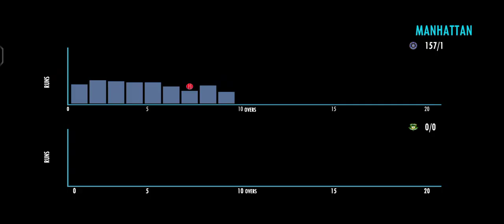INDIA 157/1 IN 9.1 OVERS